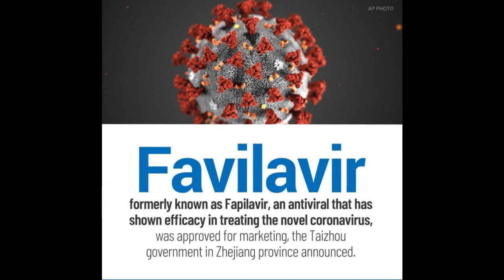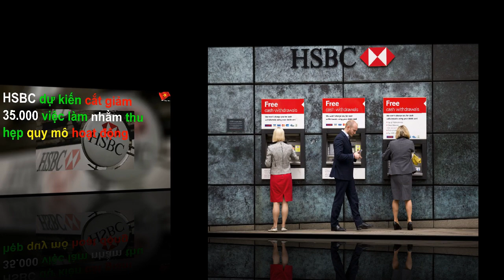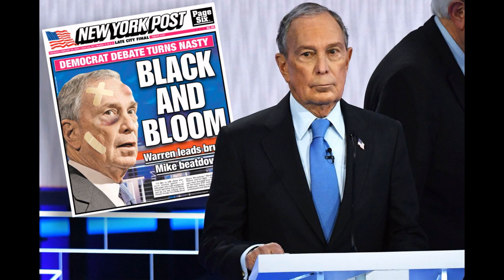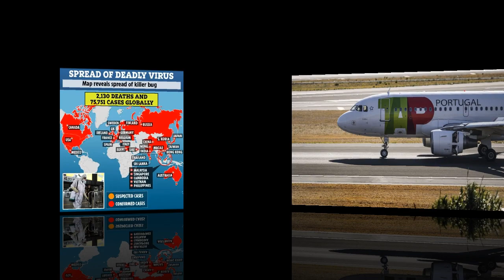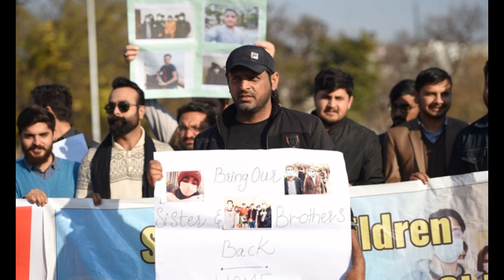Điểm tin thế giới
Virus corona - Covid-19: Trên tuyến đầu chống dịch, giám đốc bệnh viện ở Vũ Hán qua đời
Trung Quốc cấp phép sản xuất thuốc chống virus Favilavir
Nhật Bản sẽ thử nghiệm lâm sàng thuốc điều trị HIV cho COVID-19
Hàn Quốc dùng chuyên cơ tổng thống sơ tán công dân
Thế giới có thể khan hiếm thuốc kháng sinh do dịch COVID-19
HSBC sẽ cắt giảm 35.000 việc làm
Trung Quốc miễn thuế bổ sung gần 700 mặt hàng của Mỹ
Trung Quốc hoãn họp Quốc hội do dịch COVID-19
Chuyên cơ đưa Tổng thống Trump mở màn mùa thi đấu của giải NASCAR
Đối thủ đảng Dân chủ thách thức tỉ phú Bloomberg: Hãy tranh luận
Bóng của ông Tập có hình gấu Pooh
Bão Dennis sẽ lan khắp Bắc Âu
Người Hồ Bắc bị cấm rời nhà cho tới khi có thông báo mới
Chính quyền Trung Quốc bắt nhà hoạt động khuyên ông Tập từ chức
Đan Mạch bắt giữ 27 nghi phạm buôn bán 100 kg cocaine
WHO: Số ca nhiễm mới giảm, nhưng không chủ quan
Chính phủ Maduro phạt hãng hàng không chở Guaido
Apple gặp khó bởi dịch COVID-19
Người Hồng Kông phản đối kế hoạch phòng dịch của chính quyền
Kim Jong Un tái xuất sau những ngày bùng phát dịch COVID-19
Pakistan: Biểu tình yêu cầu chính phủ đưa người từ Hồ Bắc về
Somali: Một nhà báo truyền hình bị sát hại